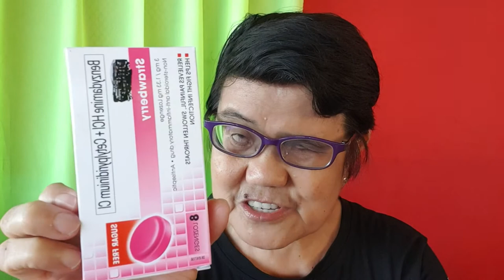Practical Home Remedy For FLU SYMPTOMS.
How to cure or prevent flu like symptoms at home. seniors or the elderly should be aware that they're susceptible to flu like symptoms or even pneumonia.  senior citizens guide to cure flu like symptoms (bisaya/english vlog.
~banana
~apple
~apple cider vinegar mixed with honey
~sea breeze
~anti histamine
~anti septic (gargle)
~warm water with salt
~sunlight